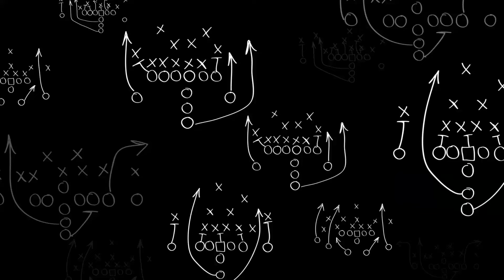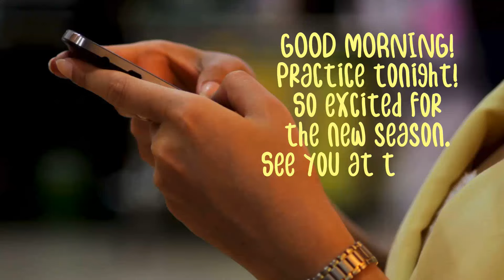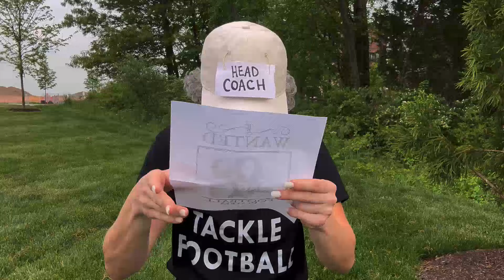Road to Canton 2024 Week 2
WFA's Award Winning Pregame Show, the Road to Canton covers around the league scores and predictions.